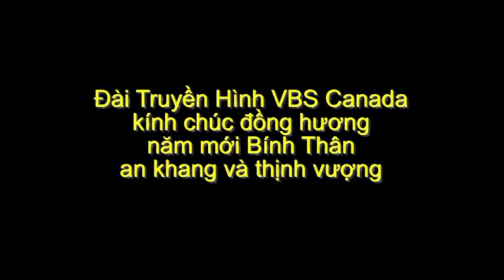Don Giao Thua Nam Moi Binh Than Tai Chua Hoa Nghiem Toronto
Đón giao thừa năm mới Bính Thân tại chùa Hoa Nghiêm Toronto (theo giờ Việt Nam)